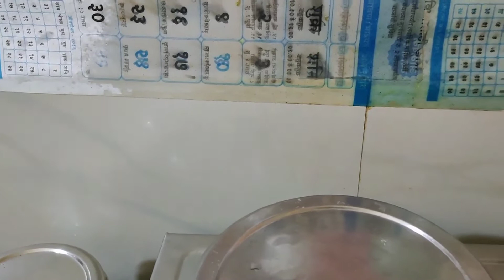🏘️ Marathi Vlog||☕ Coffee||Wallpaper||Bhaji||🍈Sitafal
Marathi Vlog